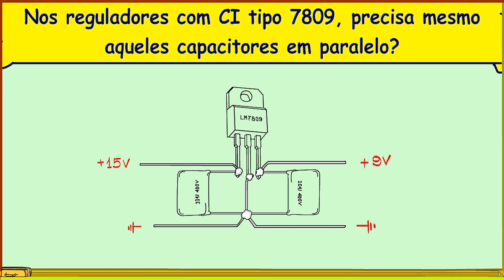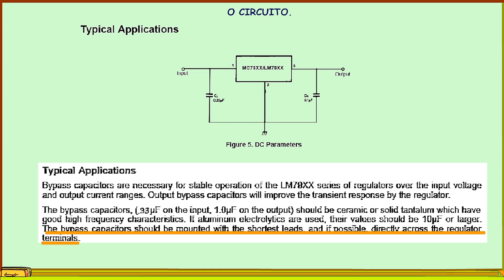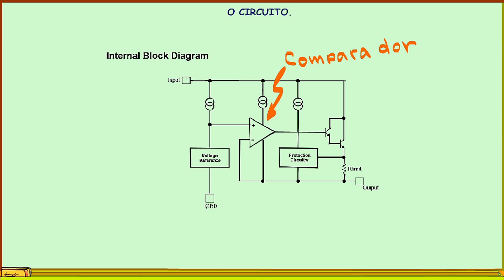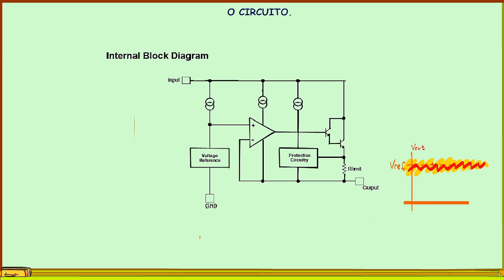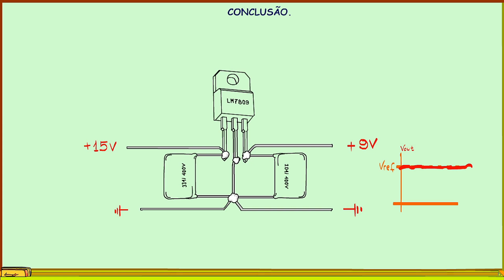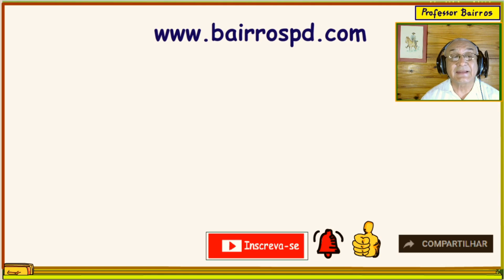Nos reguladores com CI tipo 7809, precisa mesmo aqueles capacitores em paralelo?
Simmmm, eu sou o professor Bairros e no tutorial de hoje eu vou mostrar se precisa mesmo aqueles capacitores que ninguém dá bola!
Vamos lá!